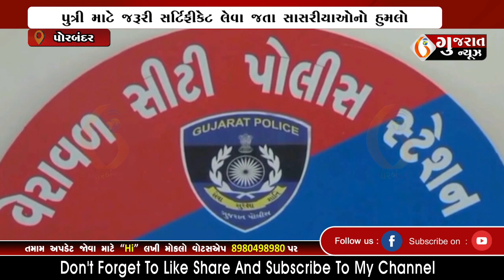PORBANDAR પોરબંદરની પરીણિતાને વેરાવળ ખાતે સાસરીયાઓનો ત્રાસ 28-08-2022